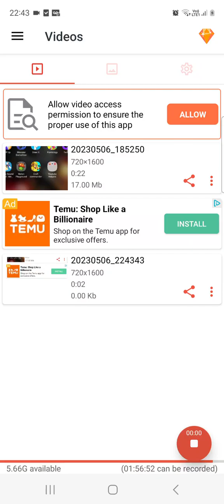scoring a freekick penalty free training and corner to end this video